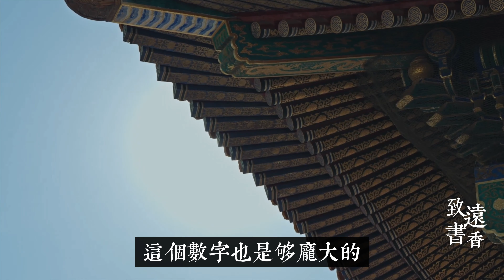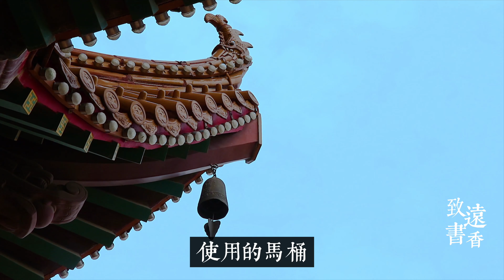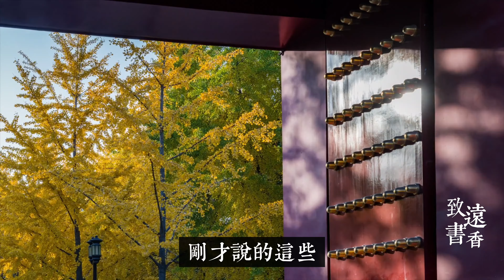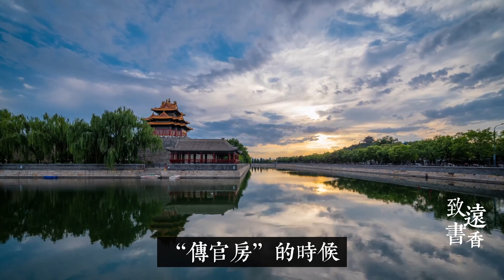古時紫禁城近萬人生活，為何沒廁所？如何方便？不得不感嘆古人的智慧-致遠書香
故宮這座歷經六百年多年風雨的宏偉宮殿，這麼多的房間，裡面居住著將近一萬人，人都有三急，那大家可能就會覺得奇怪，怎麼故宮就不建廁所呢？皇帝、后妃還有數量龐大的太監宮女等人他們怎麼方便的呢？沒廁所這座超級宮殿又怎麼運轉呢？